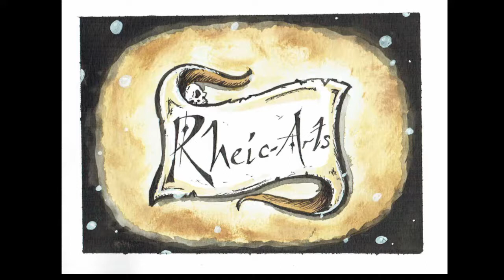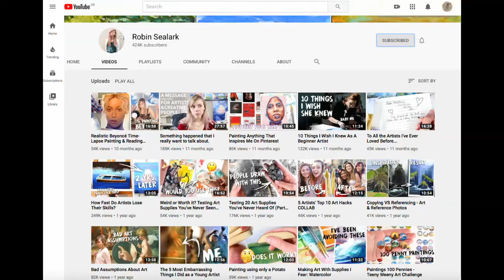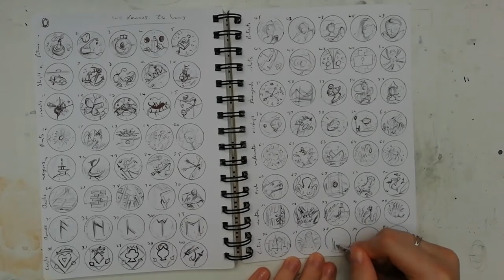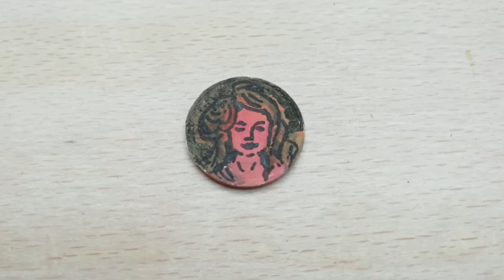100 PENNIES IN 24 HOURS?! A Gouache Panic Painting Marathon!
Lockdown has me all kinds of discombobulated, but the art of Robin Sealark never fails to cheer me up and spur me on. Please check out her 100 Penny Painting video below! Hope everyone is keeping safe and as occupied as they can in these strange and stressful times.

Materials used here;
- Crawford & Black Gouache
- White Acrylic Gesso
- WHSmith Brush Pens

Buy cool merch at my shop!

Redbubble - Rheic-Arts.redbubble.com